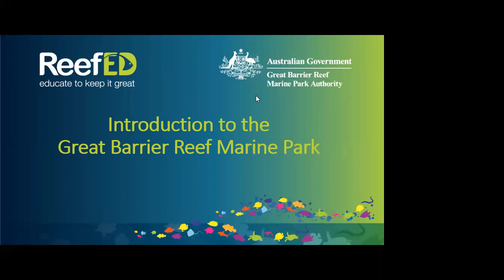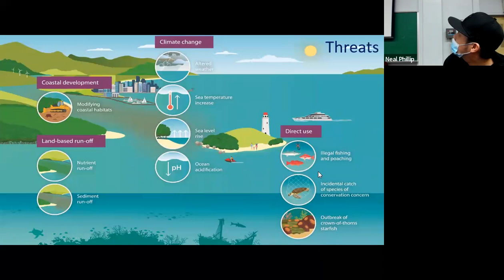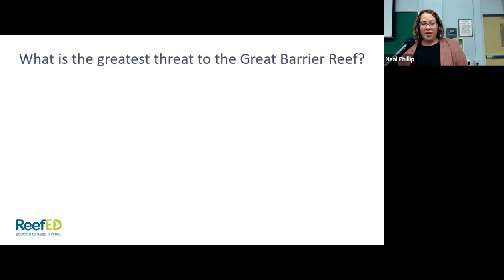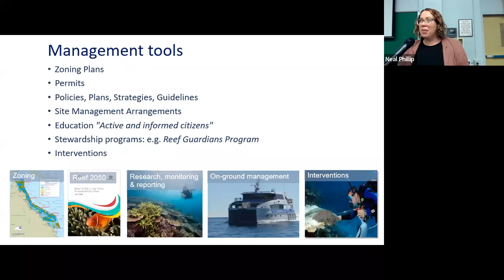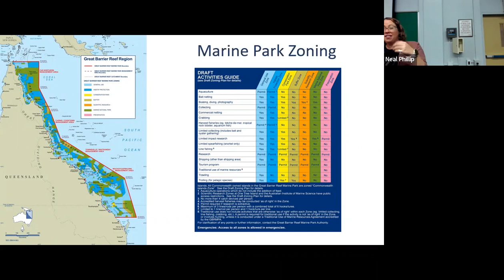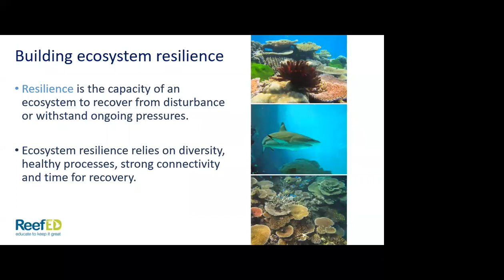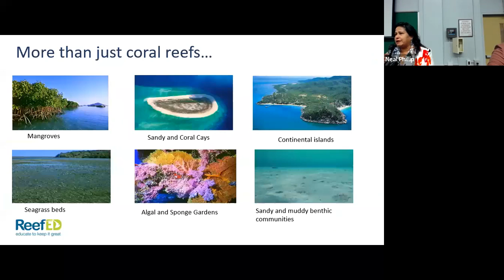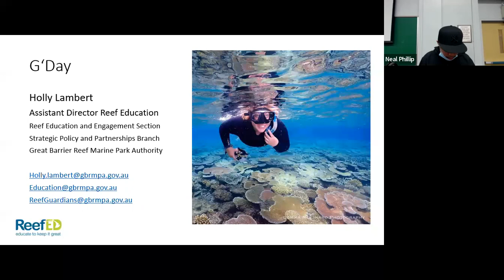Bronx Community College/CUNY - Australia Great Barrier Reef Webinar (11am - 12 pm, November 3, 2022)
Webinar about the work of the Australian Great Barrier Reef Marine Park Authority to preserve this Wonder of the World. Ms Holly Lambert, Asst Director of Reef Education visited Bronx Community College/City University of New York and gave an in-person seminar on the Barrier Reef in Collaboration with Prof. Paramita Sen and Prof. Neal Phillip. CUNY - India Climate Collaborative Partners from the BCC/CUNY US Consulate Hyderabad/US State Department Public Diplomacy Grant joined in virtually from India.